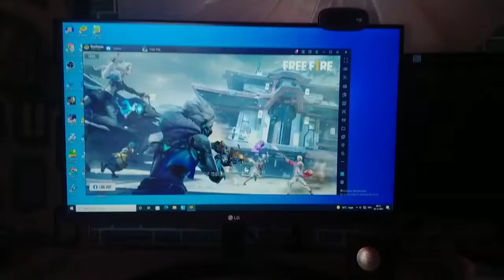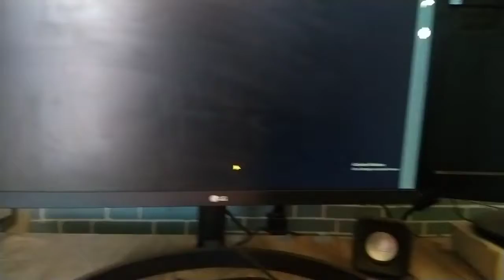9 Rupey Ki Shopping Shopee Se 😍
Hello guys, aaj ke vlog me aap dekhenge ki meine keval 9 Rupey ki Shopee se shopping ki hai